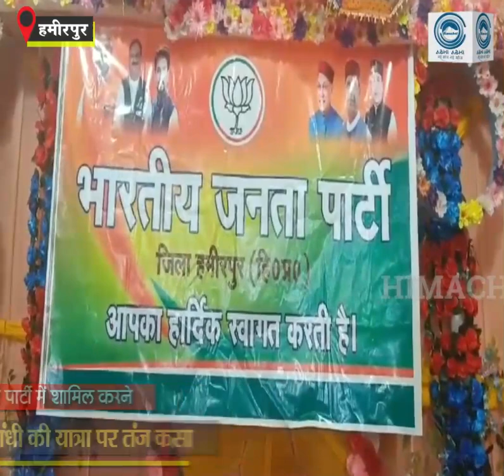Hamirpur | AnuragThakur | Congress Attack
केंद्रीय मंत्री अनुराग सिंह ठाकुर एक दिवसीय हमीरपुर के  दौरे पर हैं।  इस दौरान भोटा के एक निजी होटल में   बीजेपी पदाधिकारियों और कार्यकर्ताओं के साथ लोकसभा चुनाव को लेकर अहम बैठक की है।